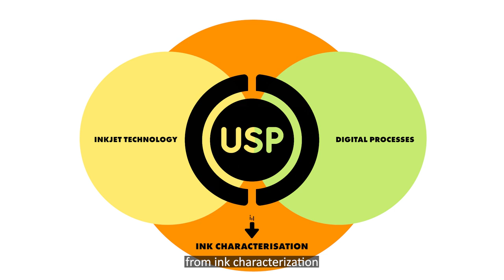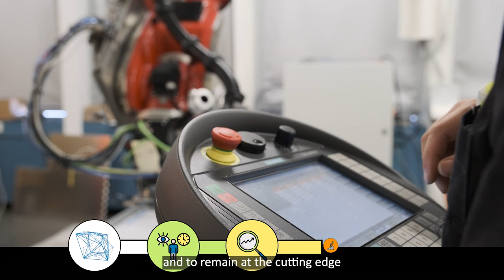About us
Discover more about iPrint, your partner for research, innovation, and education in digital printing.